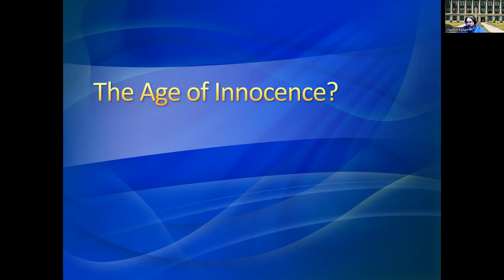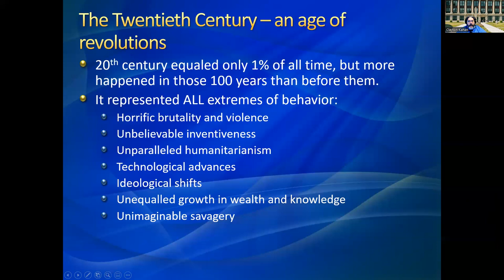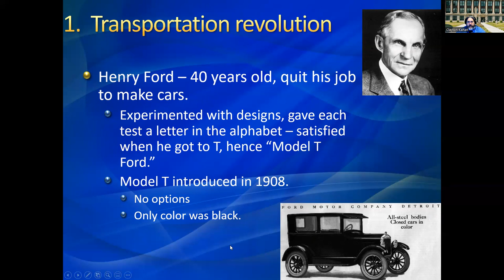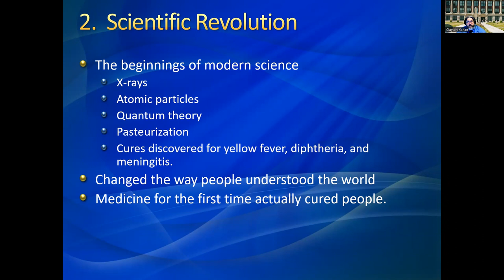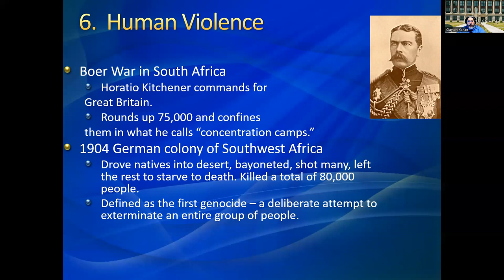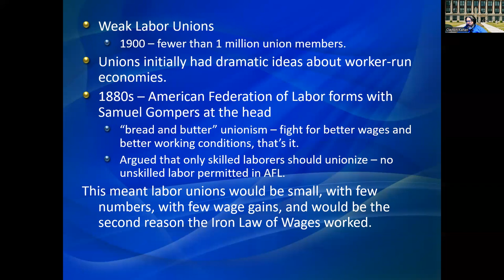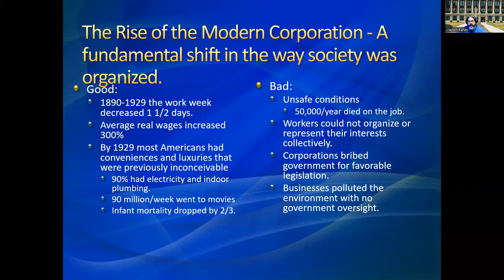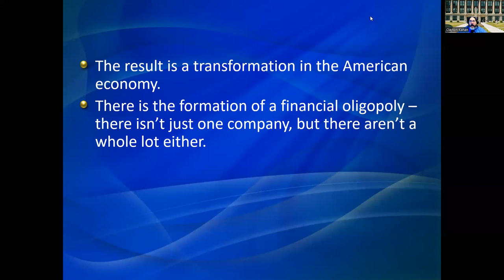Lecture 5 The Age of Innocence